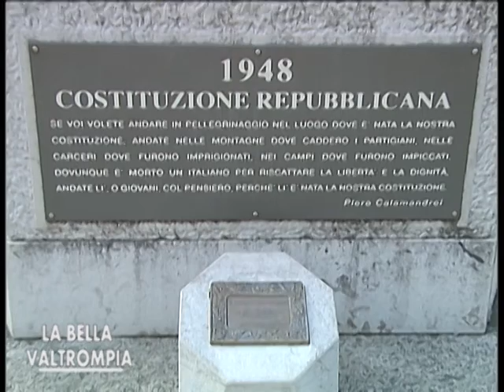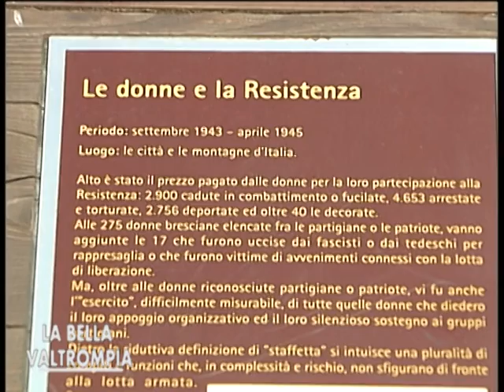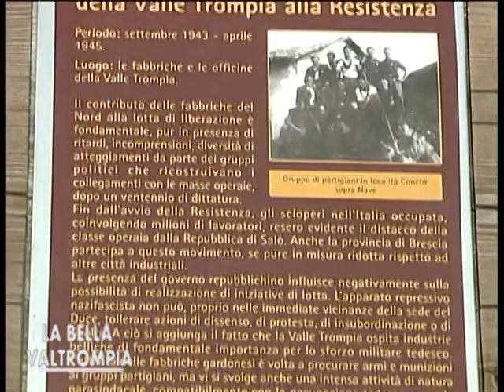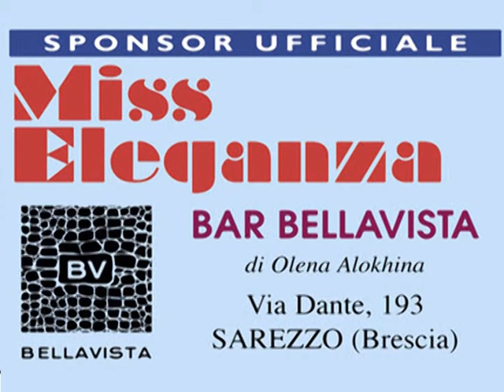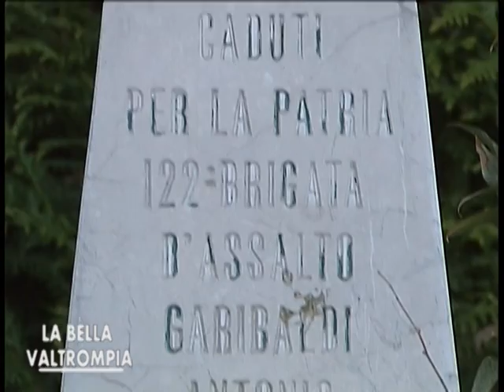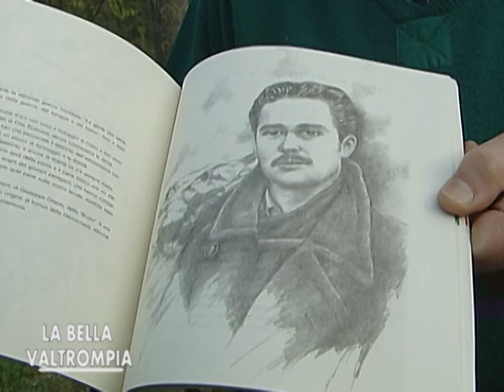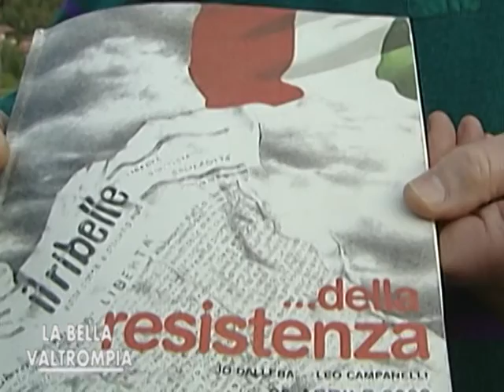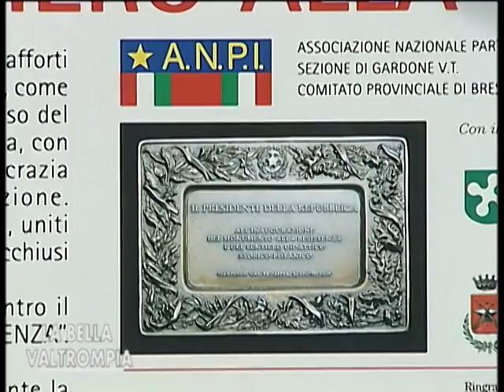LA BELLA VALTROMPIA 16 04 16